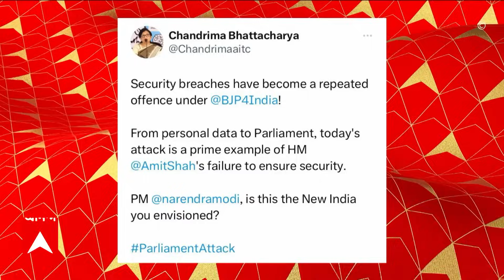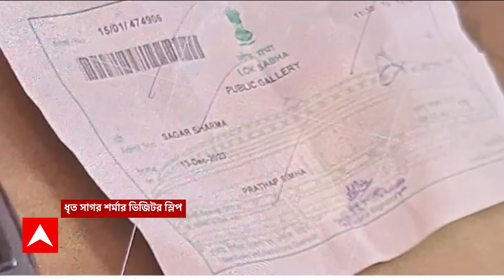Lok Sabha Security Breach: কীভাবে মহীশূরের বিজেপি সাংসদের পাস অভিযুক্তদের হাতে ?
ABP Ananda LIVE: কীভাবে মহীশূরের বিজেপি সাংসদের পাস অভিযুক্তদের হাতে? জাতীয় সুরক্ষা বিঘ্নিত হওয়ার অভিযোগে বহিষ্কার চায় তৃণমূল। কী করে জানবে? সাফাই বিজেপির। 'বহিষ্কার করা হোক প্রতাপকে'